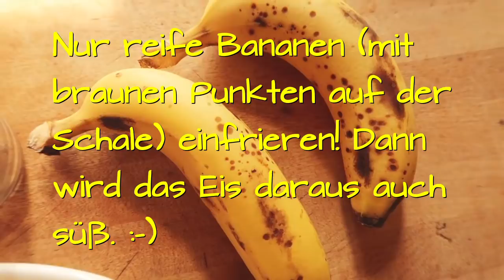Gesundes SCHOKO-VANILLE EIS aus nur 3 Zutaten herstellen! 🍦🍨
❤️ Gern kannst Du mich auch bei Deinen Amazoneinkäufen mit diesem Link unterstützen: